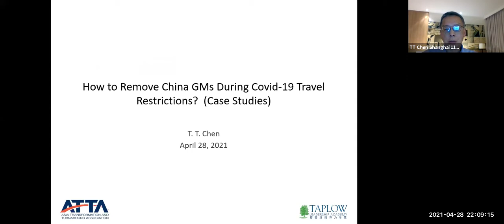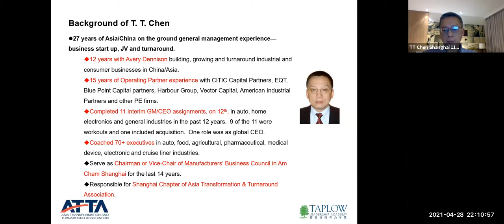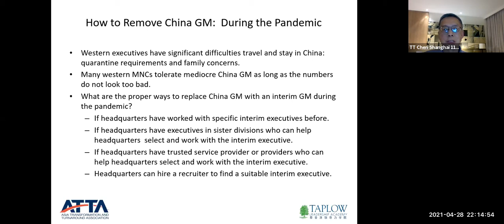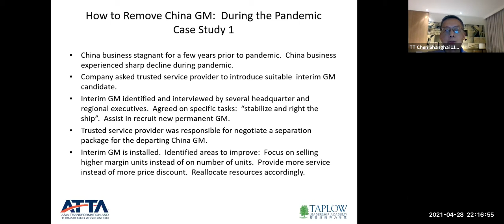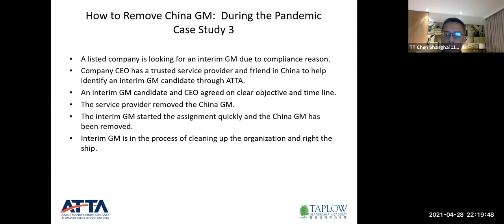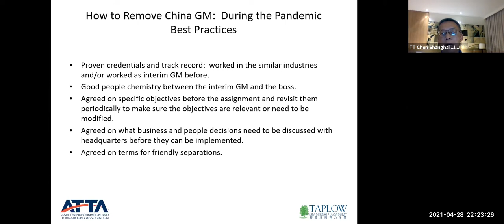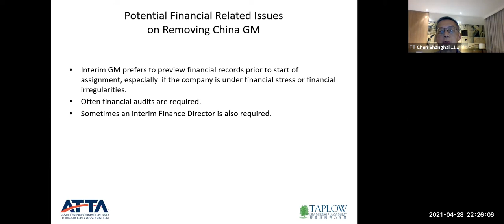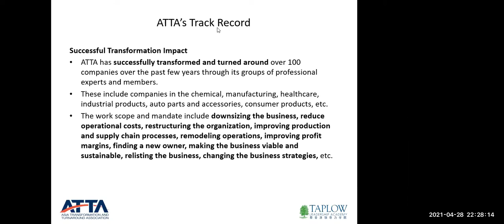How to remove a China GM during Covid-19 travel restrictions?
Speaker: T. T. c, an Operating Partner at Taplow Group Consulting

Presentation:
- Some foreign companies (including portfolio companies of PE firms) have subsidiaries in China that are not doing well, or have major compliance concerns.  As a result, they decide to remove their China GM and reset their business priorities or correct their compliance concerns.
-  Due to Covid-19 international travel restrictions, few of these companies have experienced senior executives who can or are willing to relocate to China, or even to visit China and support the transition process physically.
- What are the best practices on interim executives in China who can work with these companies to accomplish their goals quickly and cost effectively?

-Several case studies and lessons learned will be shared.

Speaker's Bio:

T. T. Chen is an Operating Partner at Taplow Group Consulting.

T. T. is also a free-lance Operating Partner for private equity firms and multinationals.  He specializes in interim general management and executive coaching.

He has completed 11 interim GM/CEO assignments for portfolio companies for PE firms, as well as for western MNCs and SMEs.  He has coached over 70 executives in mostly MNCs.

T. T. also has over 25 years of operations and technical experience in multinational companies, including 12 years of start-up and building industrial and consumer businesses for Avery Dennison in China, Japan and Southeast Asia.

T. T. is Vice Chair of Manufacturers Business Council of American Chamber of Commerce in Shanghai.  T. T. is also Shanghai Chapter Lead for Asia Transformation and Turnaround Association.